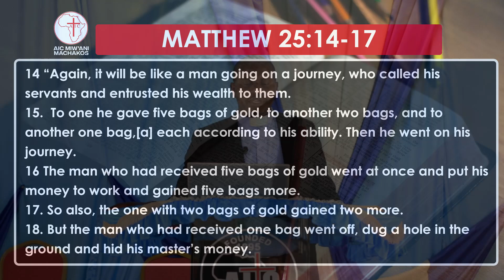Giving - Pastor Francis Ndivo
AIC Miw'ani is a Biblically mature community of believers  who have a zeal of worshipping and serving Christ passionately. We love everyone with the love of Christ and in our church everybody is somebody.